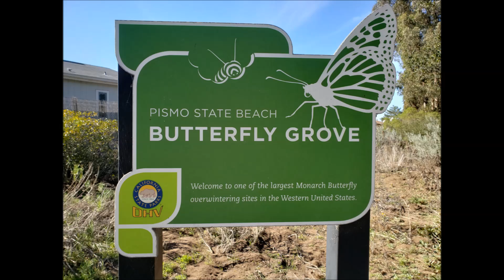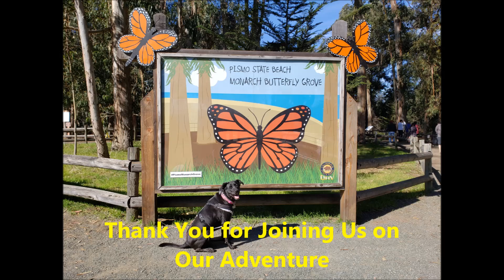Kiku's Trip to the Pismo Monarch Butterfly Grove and Grover Beach Boardwalk - Jan 2020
Kiku's Trip to the Pismo Monarch Butterfly Grove and Grover Beach Boardwalk.

The California Monarch Groves, where the butterflies overwinter from Nov thru Feb, have seen a drastic decline in numbers of butterflies.  This year the peak count for California was around 29,000. This year the peak count in Pismo Beach was near 6000 in November.  The estimated count in Pismo on the day of this trip was under 1000.